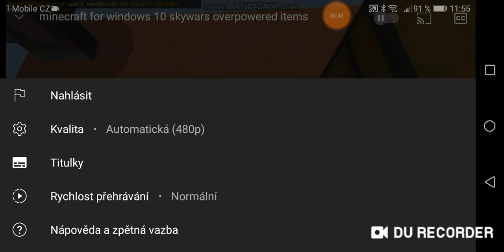Reakce na moje starší videa part 1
Dneska znova na mobilu :D. Dneska jsem se rozhodl zareagovat na moje starší videa